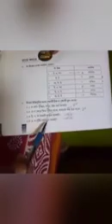eপাঠশালা # চতুর্থ শ্রেণীর# ভাষা পাঠ # পৃষ্ঠা ১ থেকে ৮ শিক্ষিকা- প্রতিভা বৈরাগী।